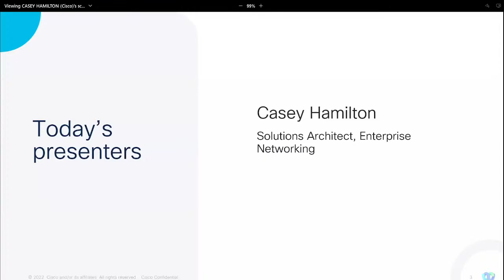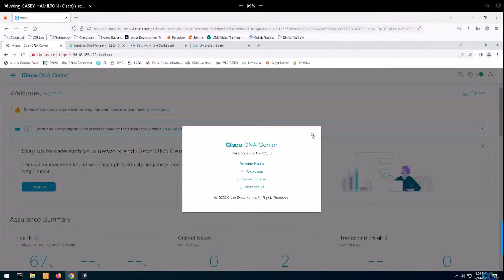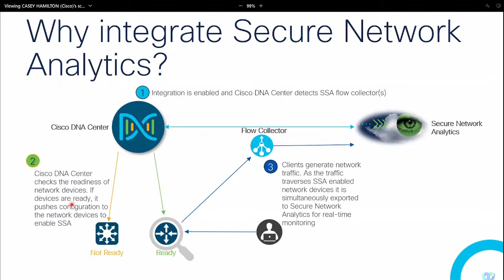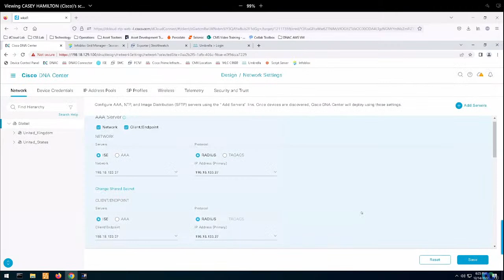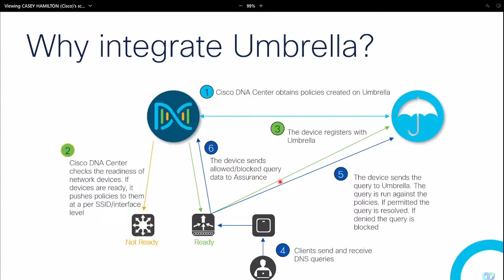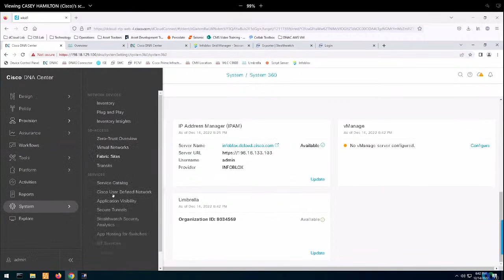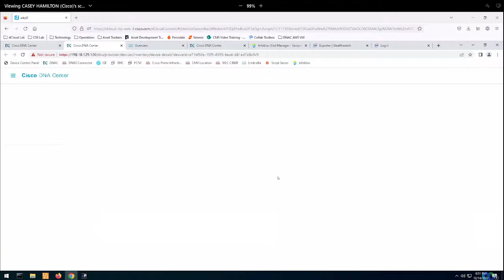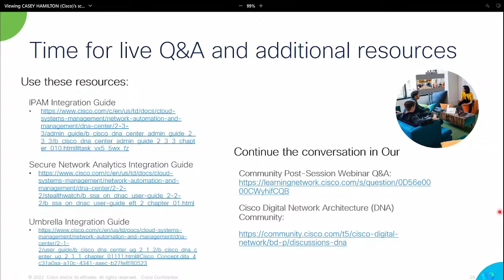Advanced Integrations using Cisco DNA Center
Join us as our experts walk you through the steps necessary to integrate Cisco DNA Center with StealthWatch, IPAM, and Umbrella. You will learn the prerequisites to integrate, how to perform the integration, and learn about the new capabilities that each of these integrations unlocks for you.